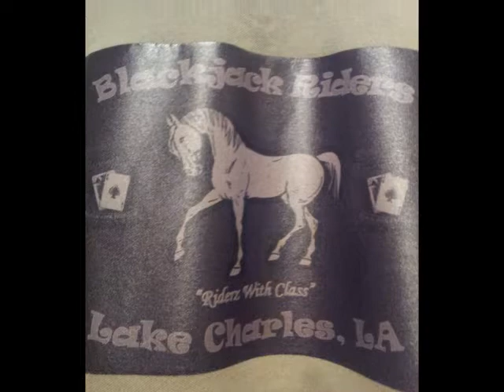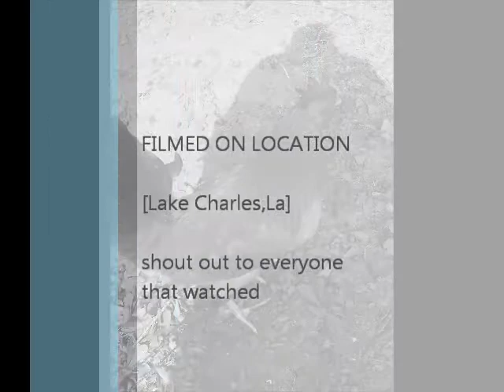unleashed pics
Country boy